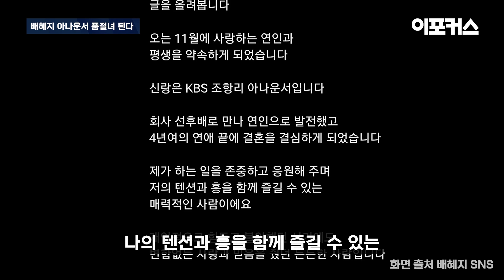배혜지 LCK 아나운서 11월 결혼..KBS 사내 부부 탄생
🔷 기사 보기

KBS 기상캐스터 겸 LCK(리그 오브 레전드 챔피언스 코리아) 아나운서로 활동 중인 배혜지 아나운서가 품절녀가 됐습니다.

오늘(13일) 배혜지 아나운서는 인스타그램에 웨딩화보를 공개했습니다. 게시글을 살펴보면 "사랑하는 연인과 평생을 약속했다. (조항리는) 내가 하는 일을 존중하고 응원해주며, 나의 텐션과 흥을 함께 즐길 수 있는 매력적인 사람이다”라며 “개인적으로 힘들고 불안했던 시기에도 변함없는 사랑·믿음을 줘 든든했다"면서 "앞으로도 모든 일에 최선을 다하면서 좋은 모습 보여주겠다"고 결혼 소식을 전했습니다.

끝으로 "축구 훈련하면서 그을린 피부와 상처 뿐인 무릎을 가지게 됐지만, 승리하고 부상없이 무사히 결혼식장에 걸어 들어갈 수 있기만 바라고 있다"며 "행복하게 잘 살겠다"고 말했습니다.

조항리 아나운서와 배혜지 기상캐스터는 KBS 선후배로 만나 연인으로 발전했습니다. 두 사람은 지난 4년간 조용한 교제를 이어왔으며, 다음달 11월 드디어 결혼을 하게 됐습니다.

🔷 이포커스에 제보하기